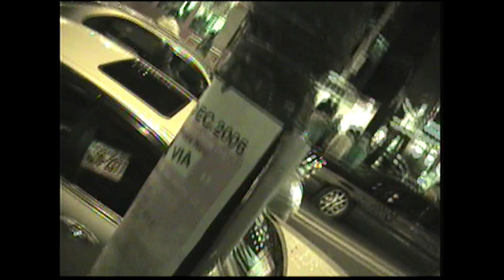Old videos 29: I MUST PAY THE PRICE | Giving away over $10,000 worth of stock, it felt good!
Averaging $1200/day!
Will ship from Korea to retire my dad in Canada! $40,000 worth of stock needs to move.

Kyoung Sook's dad isn't doing too well.

My friends would be jealous/envious of me instead of asking themselves : "How can I TOO?"

Completely drained working too much Tough decision I made one morning.

I wonder what I will think when I watch this again? Maybe I'll make a video for that!

Overwhelmed by the amount of emails to respond daily. It takes up several hours daily!

Still cold with my wife.

Remember Denis wanted me to help him sell jerseys like I did. In a future episode this will become relevant.

I must pay the f0cking price. What is more important to me now, 18 years later, is not to have the body I really want, but really just to keep having a body!

New Year's eve 2007! Yoshi wasn't grumpy that year!

I purchased a camera in early 2003 and from then on, kept a regular video diary.

It is with Heart Wide Open, that I share my add-ventures on my journey in Life.

Every week I upload alternatively a video from the past (starting in 2003 while teaching English in Seoul, South Korea) and one from 6 months ago where I live off-grid, in the middle of nowhere, with the love of my life and our animals.

In the recent videos (episodes), you will see me learn to build, pretty much by myself, projects such as a root cellar, a passive solar greenhouse to grow food year round, a shop/garage with a mezzanine and tackle the daily challenges of living so remotely.

In the videos of the past, you will see the path which led me from teaching English in Korea to my current lifestyle. From the Freedom 35 project to Living in Slovakia, from marriage to divorce, you will witness my unique journey which has shaped me into who I am now.